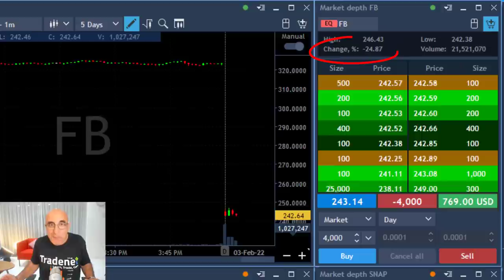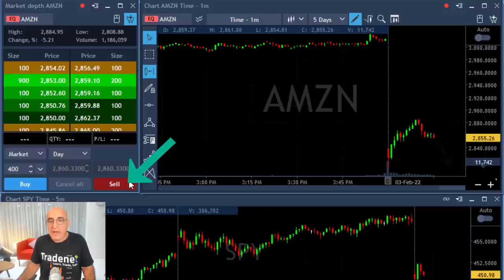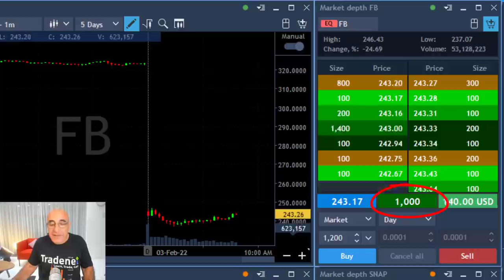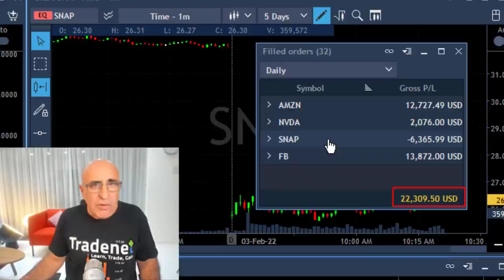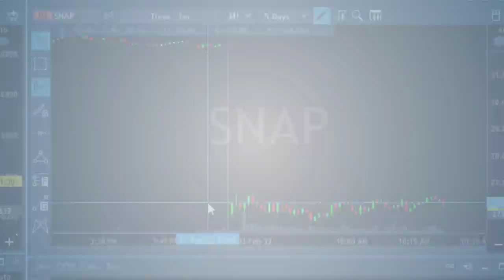FACEBOOK CRASHES DOWN OVER -20%?? UNBELIEVABLE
Live Day Trading Stocks - Earning $22,000 trading AMZN, NVDA, SNAP and FB. Meir Barak live trading on February 3rd 2022. Facebook crashed down 20 percent?? Unbelievable...